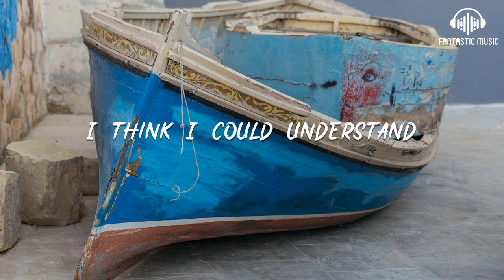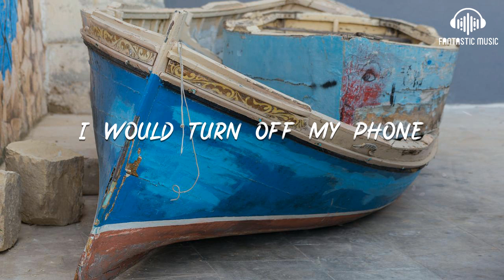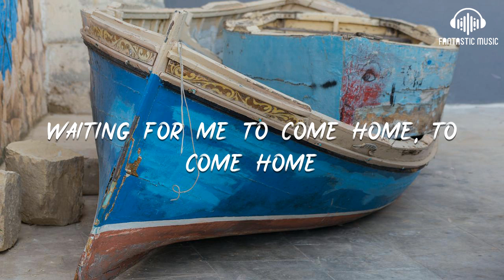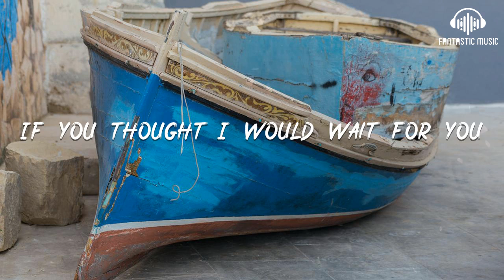Beyoncé - If I Were a Boy [ lyric ]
Beyoncé - If I Were a Boy [ lyric ] - lyric :

00:01 If I were a boy even just for a day
00:12 I'd roll out of bed in the morning
00:15 And throw on what I wanted
00:18 And go drink beer with the guys
00:26 And chase after girls
00:33 I'd kick it with who I wanted
00:36 And I'd never get confronted for it

00:40 'Cause they stick up for me
00:43 If I were a boy
00:48 I think I could understand
00:54 How it feels to love a girl
00:58 I swear I'd be a better man
01:05 I'd listen to her
01:10 'Cause I know how it hurts

01:15 When you lose the one you wanted
01:19 'Cause he's taking you for granted
01:22 And everything you had got destroyed
01:27 If I were a boy
01:31 I would turn off my phone
01:38 Tell everyone it's broken
01:41 So they'd think that I was sleeping alone

01:47 I'd put myself first
01:52 And make the rules as I go
01:59 'Cause I know that she'd be faithful
02:02 Waiting for me to come home, to come home
02:09 If I were a boy
02:14 I think I could understand
02:20 How it feels to love a girl

02:23 I swear I'd be a better man
02:30 I'd listen to her
02:35 'Cause I know how it hurts
02:42 When you lose the one you wanted
02:44 'Cause he's taking you for granted
02:47 And everything you had got destroyed
02:54 It's a little too late for you to come back

02:59 Say it's just a mistake
03:01 Think I'd forgive you like that
03:04 If you thought I would wait for you
03:08 You thought wrong
03:14 But you're just a boy
03:19 You don't understand
03:21 And you don't understand, oh

03:26 How it feels to love a girl
03:28 Someday you wish you were a better man
03:36 You don't listen to her
03:41 You don't care how it hurts
03:45 Until you lose the one you wanted
03:50 'Cause you're taking her for granted
03:52 And everything you had got destroyed

03:59 But you're just a boy